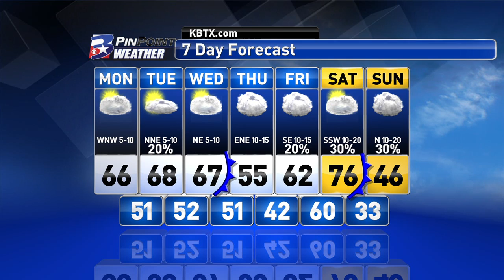Monday Midday PinPoint Weather Update 12/12/16